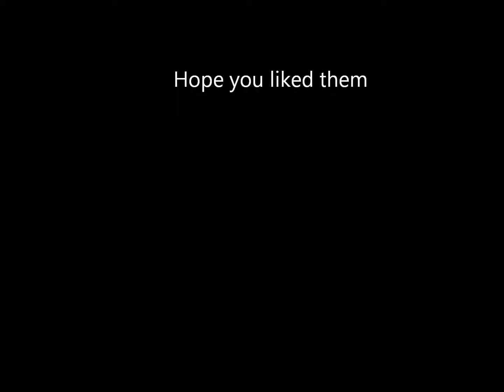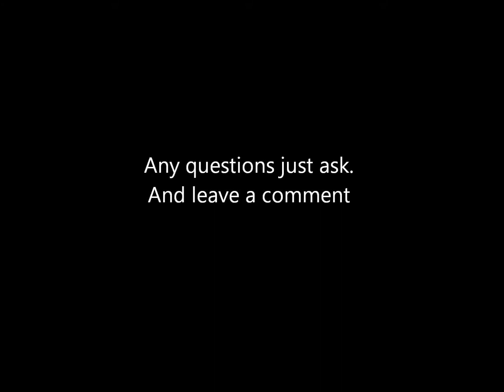6 month pics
a little bit of pictures from about 4- 6 months